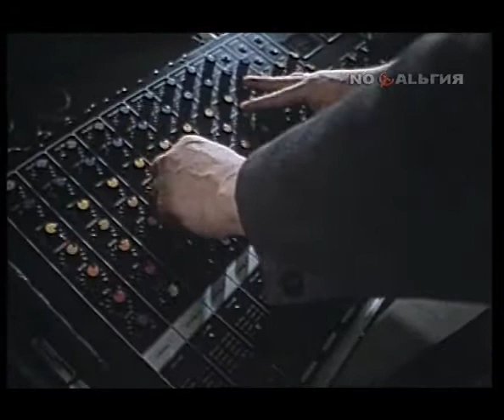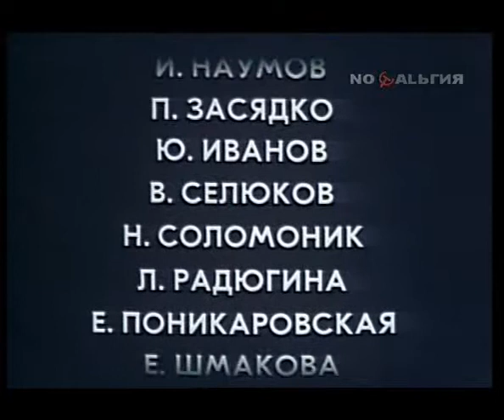Уступ "20 хвілін з Песьнярамі"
Перадача, прысведчаная дзясяцігоддзю Песьняроў
 "20 хвілін з Песьнярамі"
1980г.